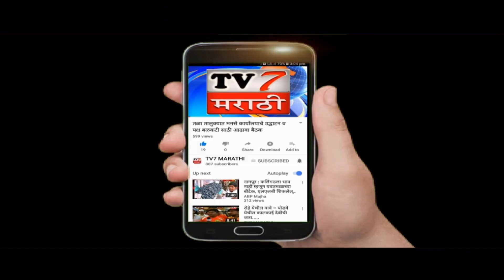संचारबंदीचे नियम तोडणाऱ्यांवर कडक कारवाई करणार-डीवायएसपी-प्रवीण पाटील...(माणगाव दिपक दपके)